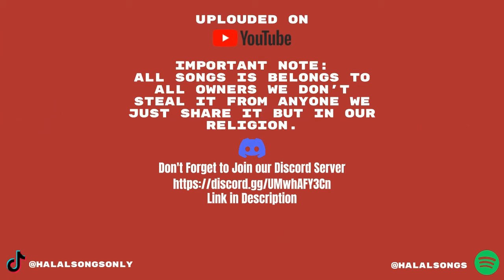Jour j | DJ Kayz [Lyrics] (Without Music | بدون موسيقي) [ Halal Songs]🎶